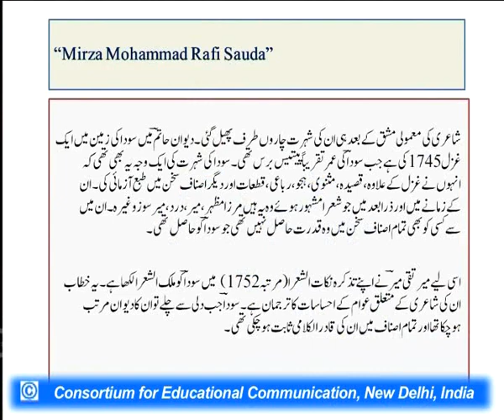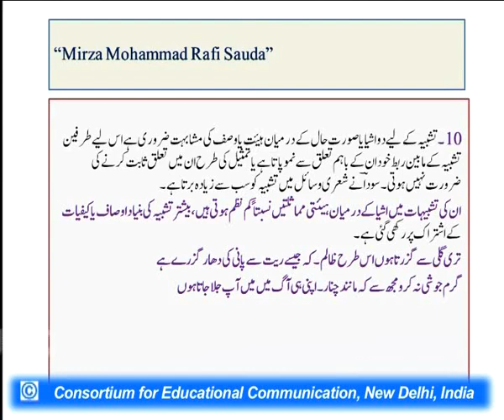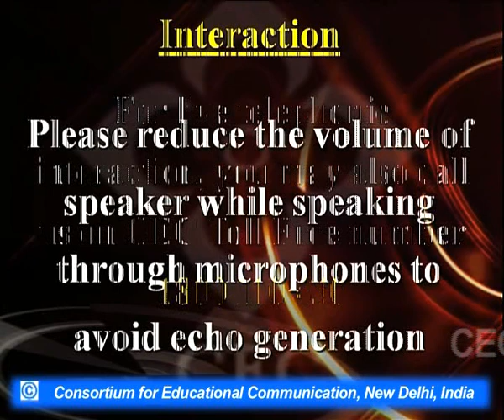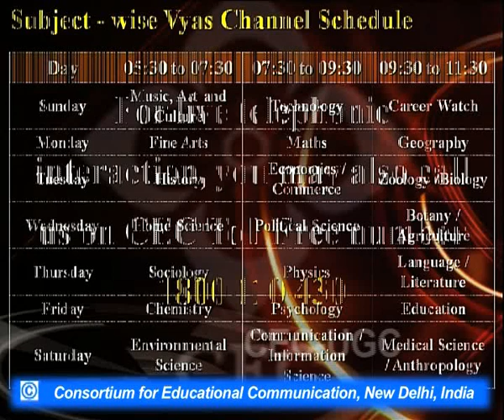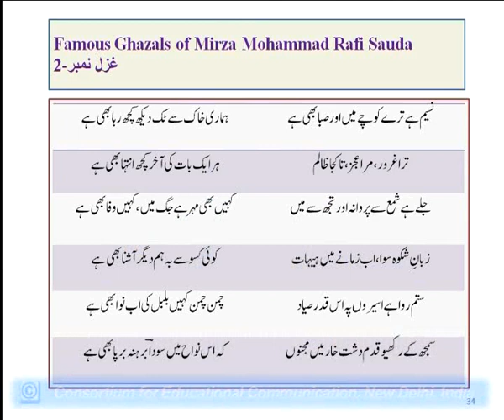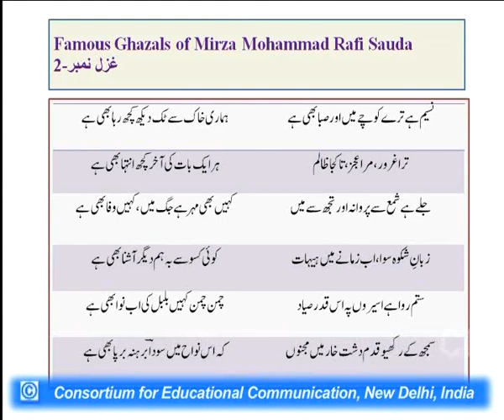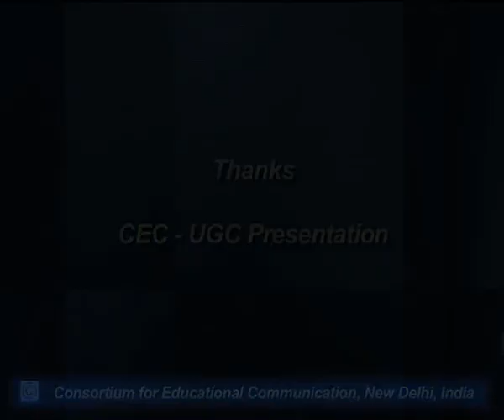Mirza Mohammad Rafi Sauda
This Lecture talks about Mirza Mohammad Rafi Sauda